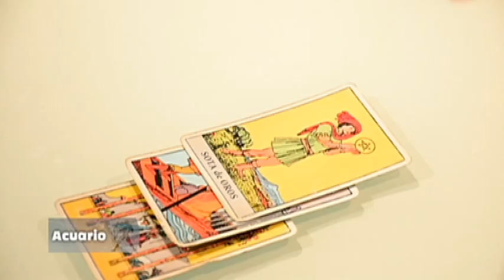Acuario - 08_10_2019 - Los_Astros